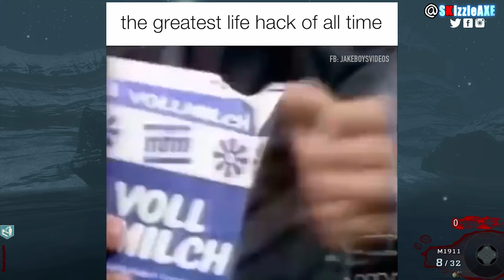5 Ways To Have More Fun in Zombies and Smart Zombie Players Should Do (How To Get Better At Zombies)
5 Ways To Have More Fun in Zombies and Smart Zombie Players Should Do (How To Get Better At Zombies).

In this video, we are talking about top 5 ways to have more fun in zombies and 5 things to be a good player in zombies and why smart players don't die that much in zombies. These are not the 10 things best players do in zombies, but 5 things to do and these are the smart zombie players to play with and basically every zombies player needs to do these 5 things.

10 THINGS GOOD PLAYERS DO IN ZOMBIES - Are YOU A Smart Zombies Player? (Pro Zombies Players)